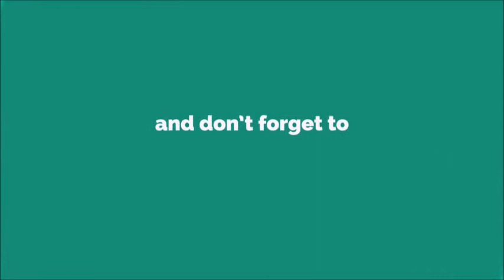Apple Note Ringtone [With Free Download Link]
Apple Inc. is an American multinational technology company that specializes in consumer electronics, software and online services headquartered in Cupertino, California, United States. Apple is the largest technology company by revenue (totaling US$365.8 billion in 2021) and as of June 2022, is the world's biggest company by market capitalization, the fourth-largest personal computer vendor by unit sales and second-largest mobile phone manufacturer. It is one of the Big Five American information technology companies, alongside Alphabet, Amazon, Meta, and Microsoft.

Apple was founded as Apple Computer Company on April 1, 1976, by Steve Jobs, Steve Wozniak and Ronald Wayne to develop and sell Wozniak's Apple I personal computer. It was incorporated by Jobs and Wozniak as Apple Computer, Inc. in 1977 and the company's next computer, the Apple II, became a best seller and one of the first mass-produced microcomputers. Apple went public in 1980 to instant financial success. The company developed computers featuring innovative graphical user interfaces, including the 1984 original Macintosh, announced in a critically acclaimed advertisement directed by Ridley Scott. By 1985, the high cost of its products and power struggles between executives caused problems. Wozniak stepped back from Apple amicably and pursued other ventures, while Jobs resigned bitterly and founded NeXT, taking some Apple employees with him.

As the market for personal computers expanded and evolved throughout the 1990s, Apple lost considerable market share to the lower-priced duopoly of the Microsoft Windows operating system on Intel-powered PC clones (also known as "Wintel"). In 1997, weeks away from bankruptcy, the company bought NeXT to resolve Apple's unsuccessful operating system strategy and entice Jobs back to the company. Over the next decade, Jobs guided Apple back to profitability through a number of tactics including introducing the iMac, iPod, iPhone and iPad to critical acclaim, launching "Think different" and other memorable advertising campaigns, opening the Apple Store retail chain, and acquiring numerous companies to broaden the company's product portfolio. When Jobs resigned in 2011 for health reasons, and died two months later, he was succeeded as CEO by Tim Cook.

During its annual WWDC keynote speech on June 22, 2020, Apple announced it would move away from Intel processors, and the Mac would transition to processors developed in-house.[206] The announcement was expected by industry analysts, and it has been noted that Macs featuring Apple's processors would allow for big increases in performance over current Intel-based models.[207] On November 10, 2020, the MacBook Air, MacBook Pro, and the Mac Mini became the first Mac devices powered by an Apple-designed processor, the Apple M1.[208]

In April 2022, it was reported that Samsung Electro-Mechanics would be collaborating with Apple on its M2 chip instead of LG Innotek.[209] Developer logs showed that at least nine Mac models with four different M2 chips were being tested.[210][211]

The Wall Street Journal reported that an effort to develop its own chips left Apple better prepared to deal with the semiconductor shortage that emerged during the pandemic era and led to increased profitability, with sales of Mac computers that included M1 chips rising sharply in 2020 and 2021. It also inspired other companies like Tesla, Amazon, and Meta Platforms to pursue a similar path.[212]

In April 2022, Apple opened an online store that allowed anyone in the US to view repair manuals and order replacement parts for specific recent iPhones, although the difference in cost between this method and official repair is anticipated to be minimal.

In May 2022, a trademark was filed for RealityOS, an operating system reportedly intended for virtual and augmented reality headsets, first mentioned in 2017. According to Bloomberg, the headset may come out in 2023.[220][221]

On June 18, 2022, the Apple Store in Towson, Maryland became the first to unionize in the U.S., with the employees voting to join the International Association of Machinists and Aerospace Workers.[222]

On July 7, 2022, Apple announced launching a new security feature called the Lockdown Mode. Lockdown Mode will be available in fall along with the new operating system, and it will serve as protection for high-risk users against spyware cyber attacks.[223]